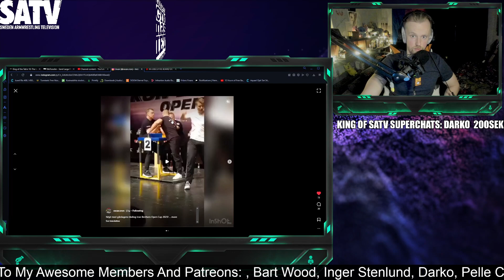AUDEN LARRATT´S NEXT OPPONENT...